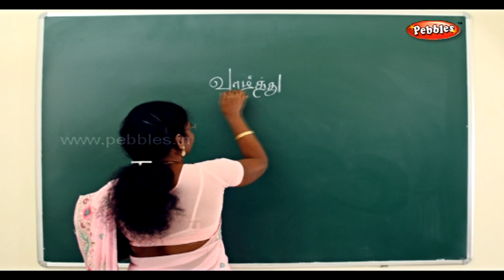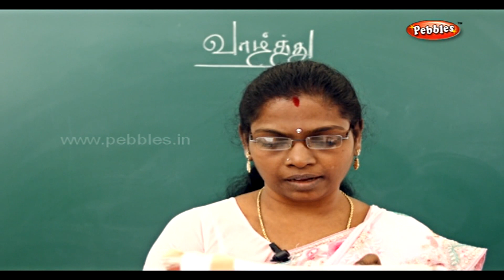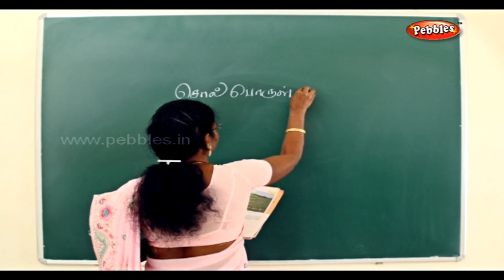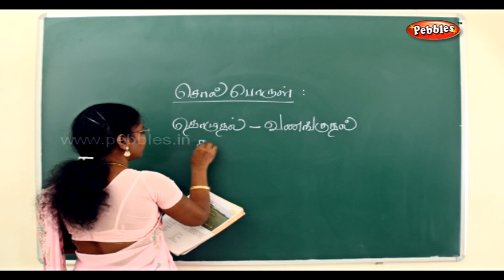Thirukural | Samacheer tamil 5th